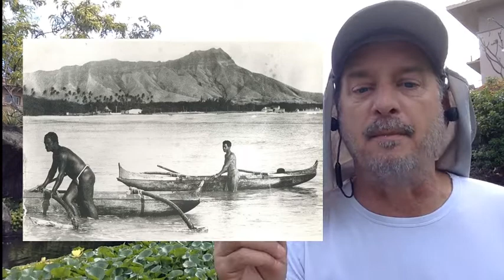Who Invented Care Free Cooking?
If it wasn't Chef Todd, then who DID invent Care Free Cooking? You might be surprised to find that it's a 1000 year old idea that he was exposed to in the year 2000.

As his apology for waiting 1000 years to bring this concept to you and your kitchen, Chef Todd will reveal the origins of Care Free Cooking and where he always goes to progress his OWN cooking journey.

Learn how to become a food matchmaker when you take Chef Todd's latest FREE online class, "5 Steps To Choosing The Perfect Combination Of Flavors In Your Cooking" by clicking